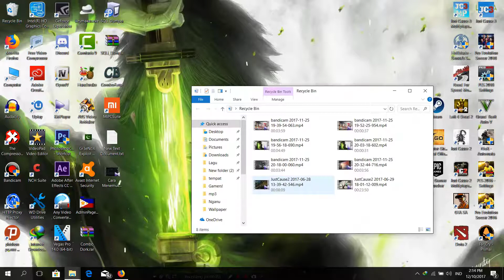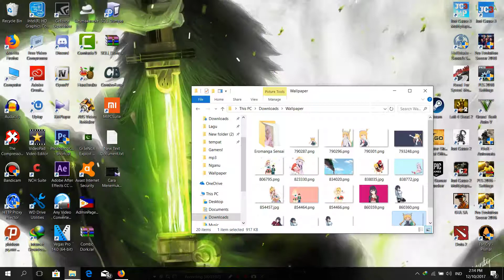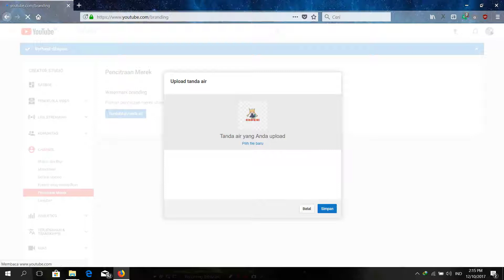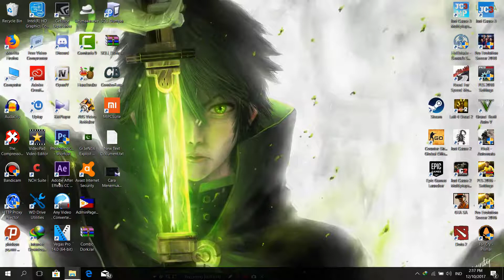Cara Membuat Tombol Subscribe di Channel Youtube